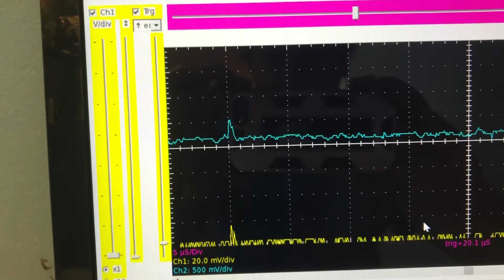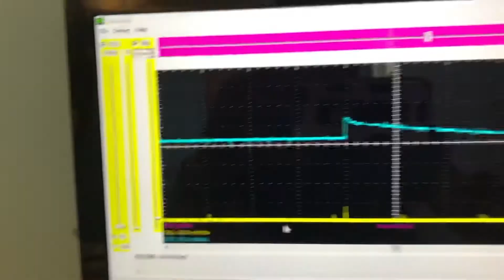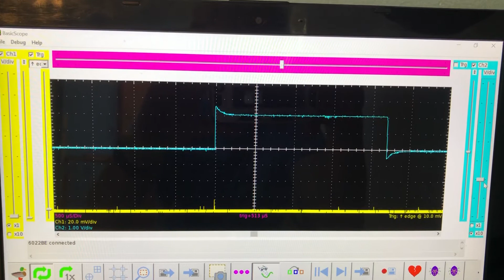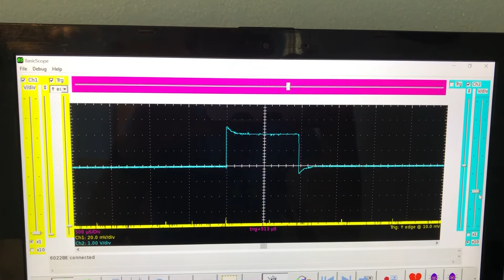Homemade Cosmic Ray/Muon Detector Part 2 - Signal Processing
This video goes into more detail on the detector and signal processing circuitry in my homemade Cosmic Ray/Muon detector.